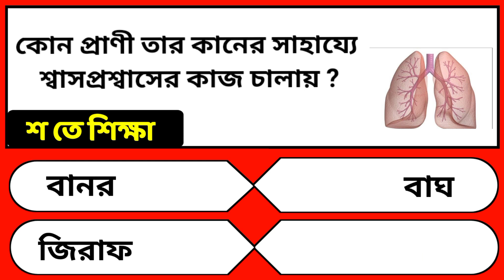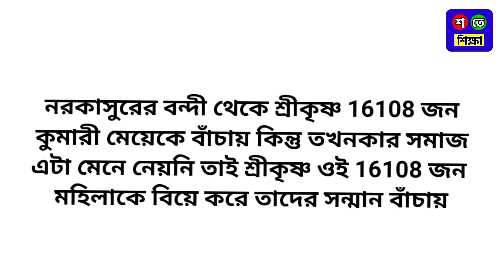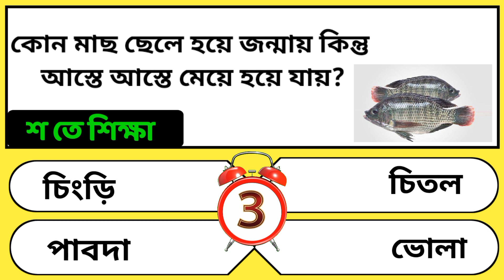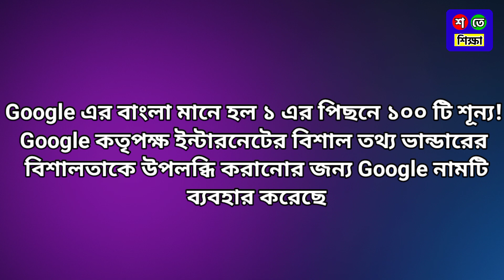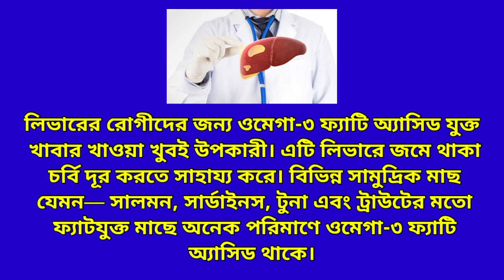Bangla Gk Question and Answer/Bangla Gk/Bangla Quiz/Bengali Gk/General Knowledge/Gk/Quiz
🔴 কোন খাবার খেলে লিভারে জমে থাকা চর্বি দ্রুত দূর হয়?
👉এছাড়াও... 👇

🔴 কোন প্রাণী তার কানের সাহায্যে শ্বাস-প্রশ্বাসের কাজ চালায়?
🔴 কোন গ্যাসের গন্ধে মানুষের হাসি পায়?
🔴 শ্রীকৃষ্ণ কেন একবারে 16108 জন মহিলাকে বিয়ে করেছিল?
🔴 WBCS এর পুরো কথা কি?
🔴 কোন মাছ ছেলে হয়ে জন্মায় কিন্তু আস্তে আস্তে মেয়ে হয়ে যায়?
🔴 একটি বাঁদরের মুখে কতগুলো দাঁত থাকে?
🔴 GOOGLE  এর বাংলা মানে কি?
🔴 কোন প্রাণী মানুষের মতো স্বপ্ন দেখে?
🔴 চাঁদের মাটিতে যে জল আছে এটি আবিষ্কার হয়েছিল কত সালে?
🔴 ভারতের কোন রাজ্যে কুকুরের মন্দির আছে?